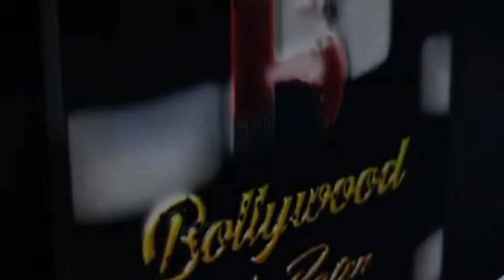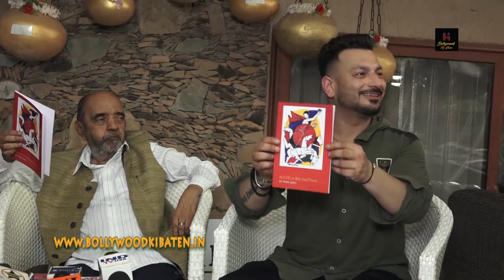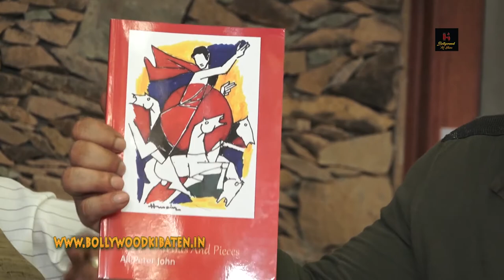On Location Shoot Of Singer & Composer Rishabh Tandon Faqeer & Nyrraa M Banerjis New Track Titled